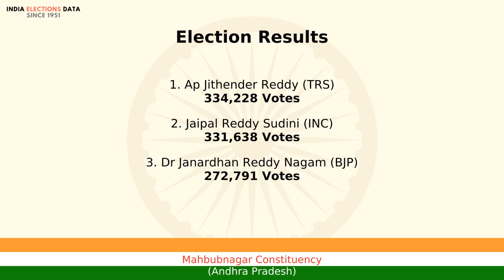Mahbubnagar Constituency Andhra Pradesh loksabha Election Result 2014 Ap Jithender Reddy TRS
loksabha election 2014 results, for Mahbubnagar Constituency, Andhra Pradesh, where winner is Ap Jithender Reddy, from political party TRS. Watch the video to know more information about other candidates, voters count, etc.